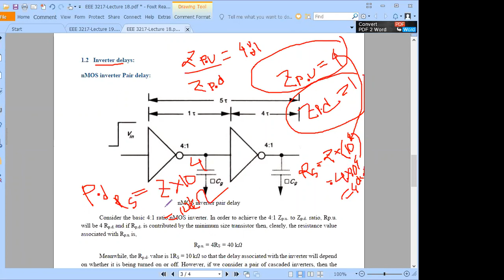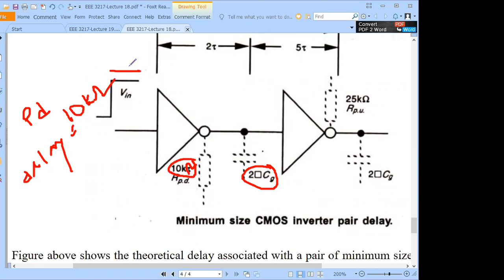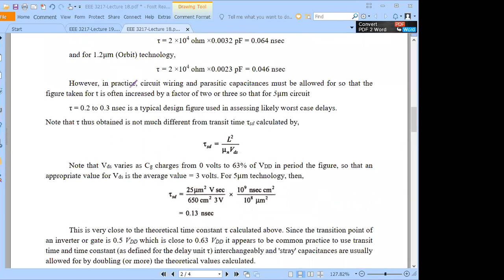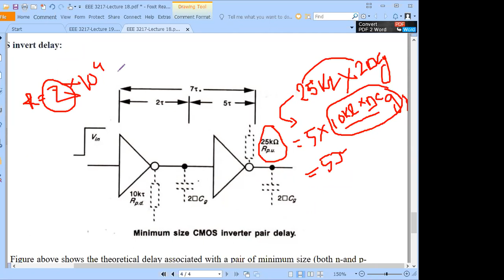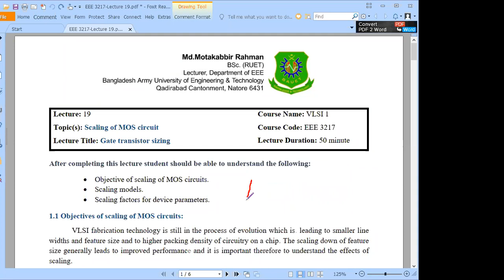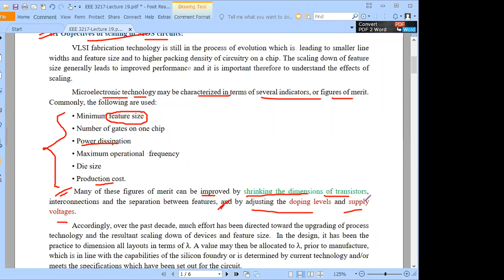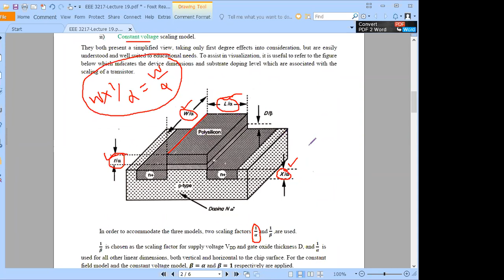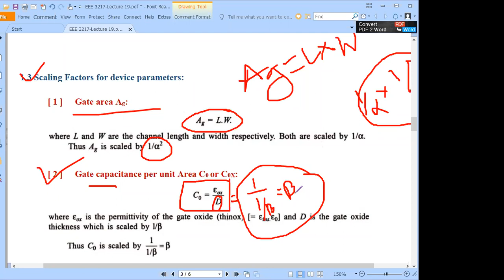VLSI_Lecture 19: Gate transistor sizing